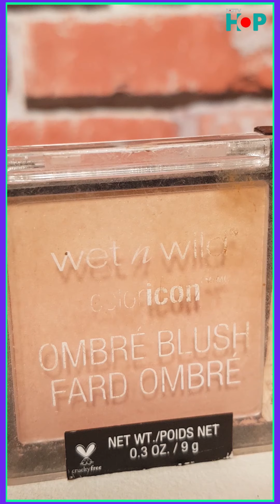Must have Skincare and Make Up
Is daily college exertion damaging your skin? Upaasana Lamba is here to help you curate a must have skincare and make up pouch!